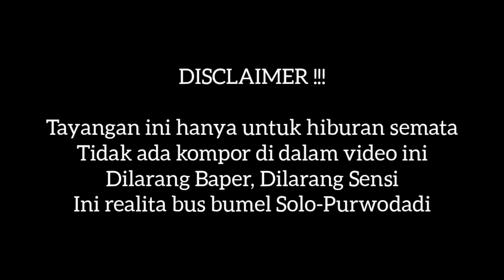Gokil Ekstrimnya ❗ Bumel Jalur Keras Menang Ngeyel ❗| trip RELA " Ashoka "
Di kesempatan kali ini saya melakukan trip perjalanan pulang dengan menggunakan armada Rela Ashoka yang dulu berjulukan Macho . Bus ini sebelum ganti unit berjulukan Sorry . Jangan ditanya kalau soal kecepatan dan adrenalin yang membuat spot jantung di jalur Solo - Purwodadi . Pokoknya seru deh !!!

Tonton sampai habis videonya dan jangan di skip

PT Rejeki Lancar Bersama
Nopol : AD 1512 EH
Julukan : Ashoka
Body : Laksana Panorama 3 , rombak face lamp Scorpion King & stop lamp Jetbus 1
Engine / Chassis : Hino AK3HR Ranger ( eks PO Sumber Alam kutoarjo )
Trayek : Purwodadi - Majenang - Gajah Mada - Simpang Lima - Danyang - Gendingan - Depok - Ngrombo - Toroh - Geyer - Gundih - Monggot - Tongtongan Goprak - Besole - Getas - Kendal - Mondokan - Ngroto - Sumberejo - Plosorejo - Pagak - Kacangan - Kebayanan - Sumberlawang - Pendem - Barong - Miri - Doyong - Dondong - Salem - Gemolong - Kragilan - Saren - Karangjati - Wonosari - Kalijambe - Kalimacan - Kalioso - Tuban - Selokaton - Ngangkruk - Gondangrejo - Wonorejo - Kadipiro - Sekip - Joglo - Nusukan - Solo ( Tirtonadi )
Driver : Mas Bambang
Tarif : Rp 30.000 ( pandemi covid 19 )